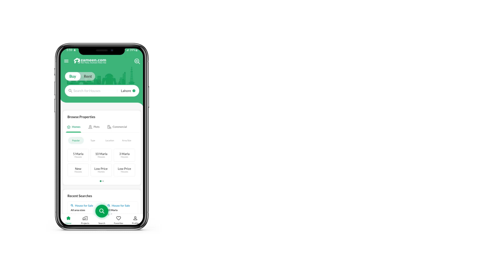5 MARLA RESIDENTIAL PLOT FOR SALE IN DHA GUJRANWALA